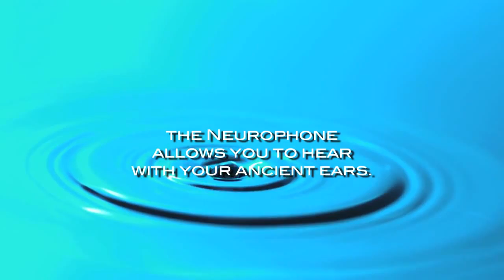Patrick Flanagan Shows Off 60 Years of Neurophones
Want to know how you can get a Neurophone? Write to us from CoolestTechEver.com